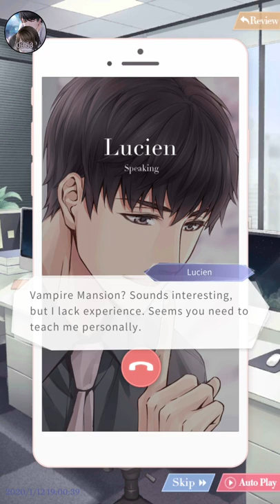Mr. Love: Queen's Choice ~ Lucien "Midnight Vampire Full Moon I"(Enchantment)~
This is from "Enchantment", one of the endings that you can get. I keep forgetting the answers I have done to get a different ending. -_-

But for now!.. Here's this one. ^-^;